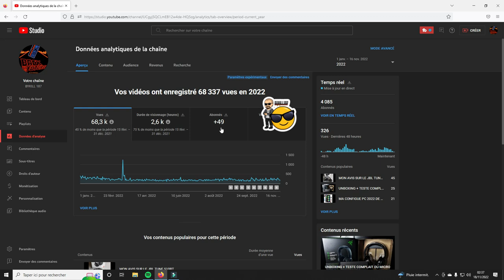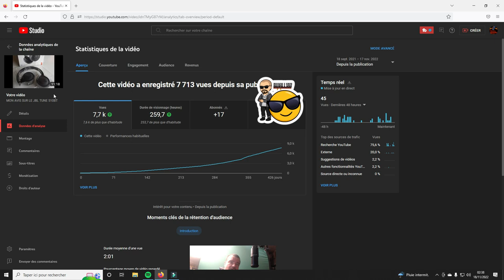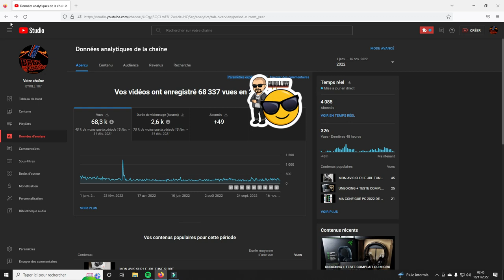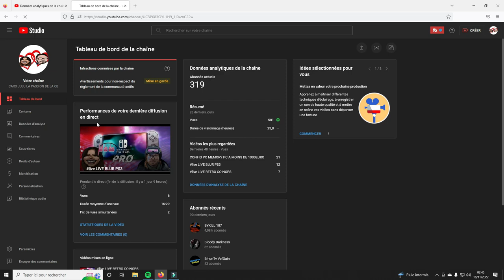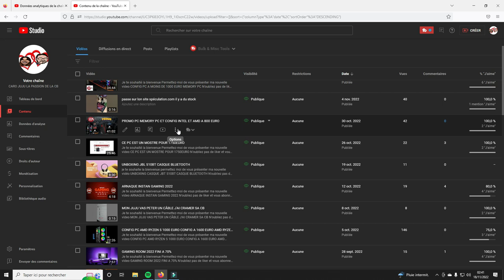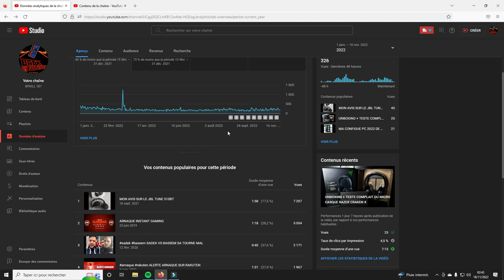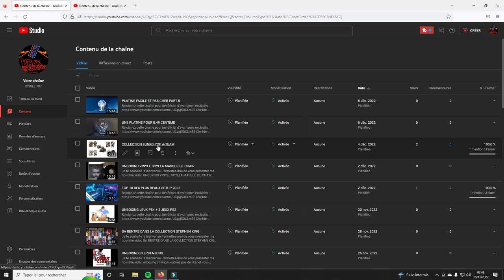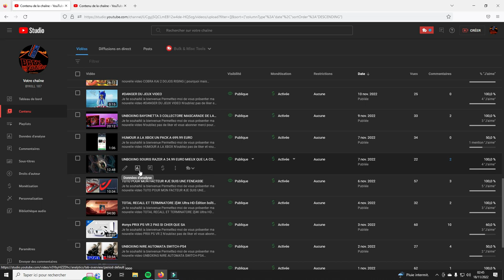youtube billant MON BILLANT YOUTUBE 2022 -50%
Je te souhaité la bienvenue

Permettez-moi de vous présenter ma nouvelle video

MON BILLANT YOUTUBE 2022 -50%

tour
 SQ-Tower 01 RGB - schwarz - Glasfenster mit Mesh-Front

ventirad
Xilence M504D Tower-Kühler

ram
 32GB DDR4 RAM 3600 MHz Corsair Vengeance RGB (2x 16GB - Dual Chanel)

ssd
Samsung 980 m.2 1to

hdd 1to stockage

alim
Corsair RM Séries 2021 RM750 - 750W vollmodular - 80 PLUS Gold

CHAINE DE CARO ET JUJU LA PASSION DE LA CB

CHAINE DE BYKILL 187